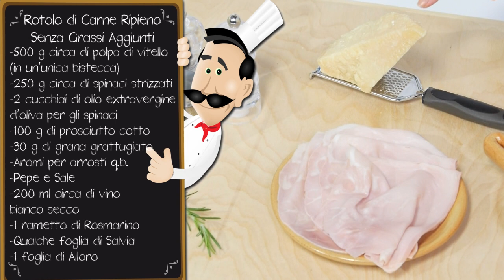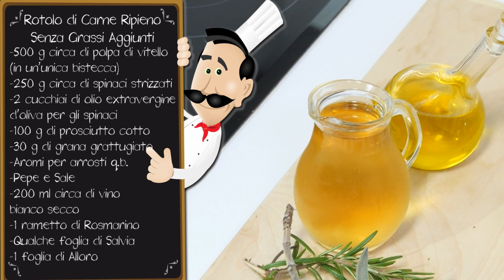Rotolo di Carne Ripieno Light - Le Ricette di Alice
Rotolo di Carne Ripieno Senza Grassi Aggiunti - Come preparare un arrosto leggero ed equilibrato, che appaga il palato e fa bene alla salute!

Ingredienti Ricetta

    1 foglia di alloro
    1 cucchiaino di aromi per arrosti
    30 g di Formaggio grana grattugiato
    500 g di noce di vitello
    Per gli spinaci: 2 cucchiai di olio extravergine d'oliva
    100 g di prosciutto cotto
    1 rametto di rosmarino
    2-3 foglie di salvia
    q.b. di Sale
    250 g di spinaci
    200 ml circa di vino bianco secco

Preparazione

1. Per prima cosa, far appassire gli spinaci a vapore, dunque lasciarli intiepidire leggermente.

2. Tagliare grossolanamente e con il coltello gli spinaci, dunque farli saltare in padella con sale, pepe, aglio ed un goccio di olio extravergine d'oliva.

Perché tagliare gli spinaci?
In questo modo, gli spinaci non formeranno i caratteristici filamenti nel rotolo di carne.
Chi desidera, può anche tritare gli spinaci fino a formare una crema.

3. Aprire la bistecca di vitello ed insaporirla a piacere aggiungendo sale, pepe ed aromi per arrosti. Rivestire l'intera superficie con fettine di prosciutto cotto, dunque distribuirvi gli spinaci tagliati. Spolverizzare con del grana grattugiato.

4. Arrotolare delicatamente il rotolo, iniziando dal lato corto.

5. Infilare una retina elastica per alimenti nel fondo di un cilindro; far scivolare il rotolo delicatamente nel cilindro, dunque far scorrere la retina lungo l'intera superficie del rotolo.

6. Saldare le estremità dell'arrotolato.

7. Scaldare una casseruola sul fuoco: quando sarà molto calda, rosolare il rotolo in tutte le sue parti.

Nota bene
È importante rosolare il rotolo quando la pentola è molto calda: in questo modo, è possibile creare un'invitante crosticina sulla carne, senza tuttavia ricorrere all'utilizzo di olio e burro!

8. A rosolatura ultimata, sfumare con abbondante vino bianco secco ed aggiungere aromi a piacere (si consigliano: salvia, rosmarino e alloro).

9. Proseguire la cottura per circa un'ora e mezza, rigirando il rotolo di tanto in tanto. La carne deve cuocere sempre in abbondante liquido: nel caso il vino evaporasse, si raccomanda di aggiungere altro vino oppure acqua.

10. Poco prima di spegnere il fuoco, far asciugare l'eventuale liquido in eccesso. Rimuovere il rotolo dalla pentola e filtrare il sugo.

11. Lasciar completamente raffreddare il rotolo prima di rimuovere la retina elastica e di tagliarlo.

12. Si consiglia di tagliare il rotolo a fette spesse 1 cm, e di accompagnarlo con il sugo di cottura.